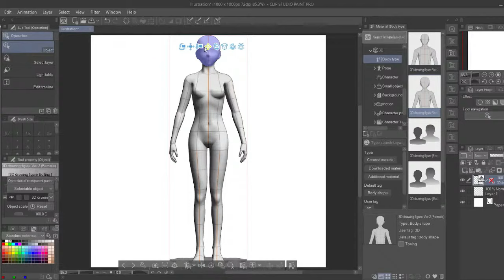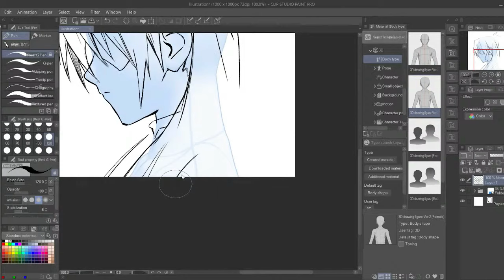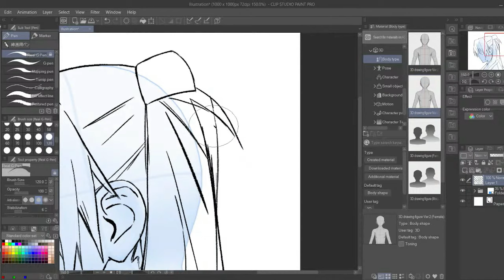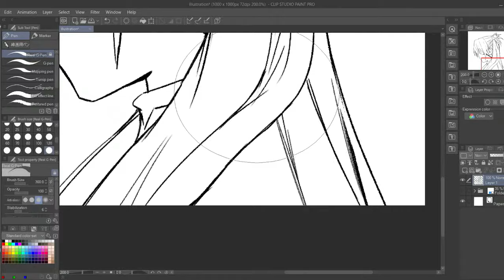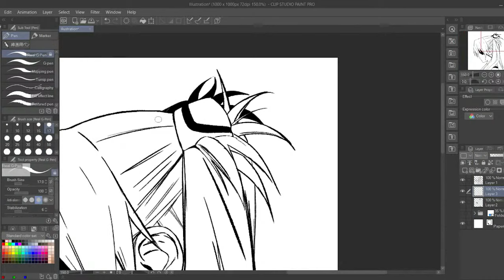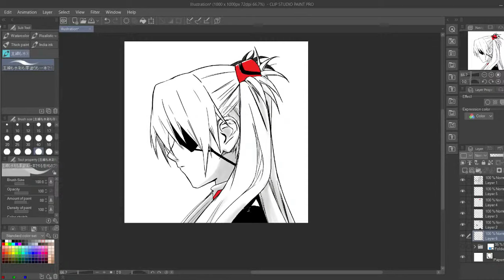Asuka Speed Drawing (Clip Studio Paint)